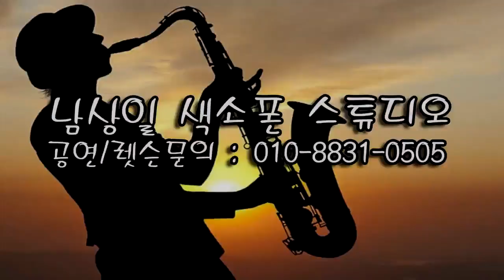한지영 - 아내에게 바치는 노래/하수영(남상일 프로의 찾아가는 음악회) 양산 워터파크 야외 무대 2023.4.23